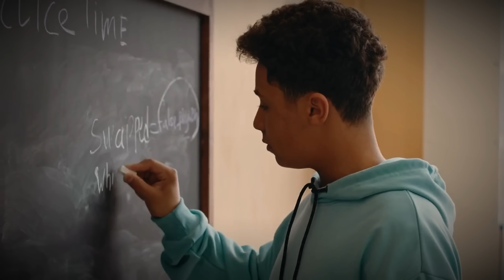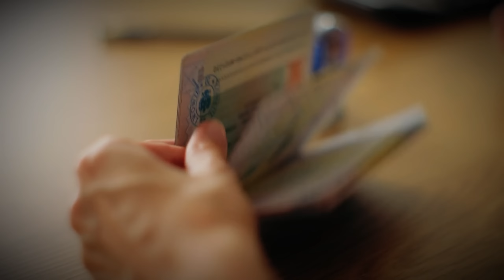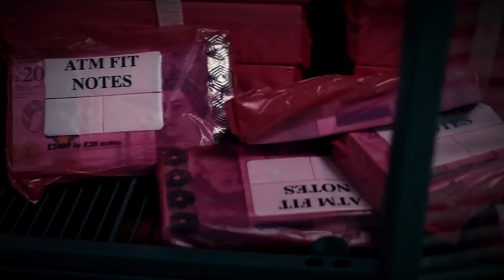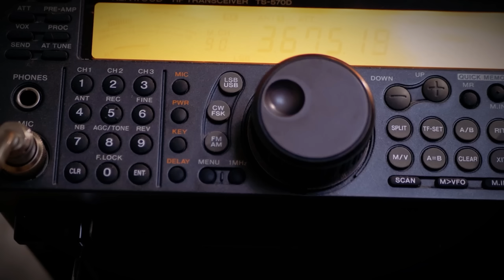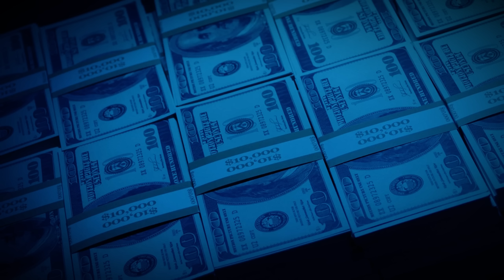The UFC Fighter Who Pulled Off The Biggest Bank Heist Ever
In today's video, we delve into the crazy story of a UFC fighter who masterminded one of the most audacious bank heists in British history. This mixed martial arts fighter, renowned for his dominating presence in the octagon, stunned the world by orchestrating a daring bank robbery that led to the staggering theft of £53 million which is almost over 66 Million Dollars. The heist, which ranks among the largest in UK history, wasn't just a spur-of-the-moment act; it was a brilliantly executed operation that involved elaborate planning, disguises, and deception.
Join us as we unravel this extraordinary story of fame, fortune, and felony, the story of Lee Muray, theUFCc fighter who pulled of the greatest cash robbery in British history.